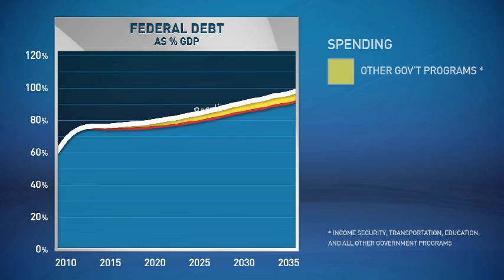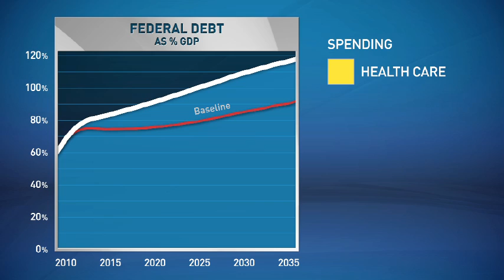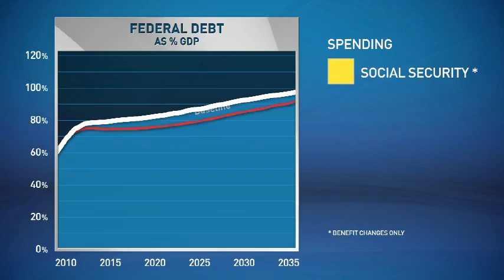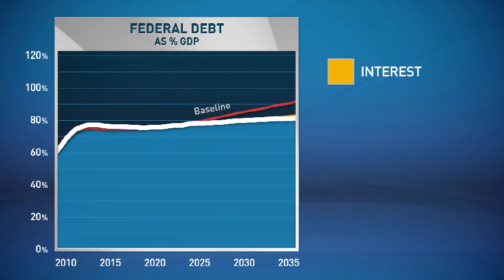2011 Fiscal Summit: Solutions for America's future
John Irons, the Economic Policy Institute's Research and Policy director, talks about how to strengthen America's fiscal and economic future.